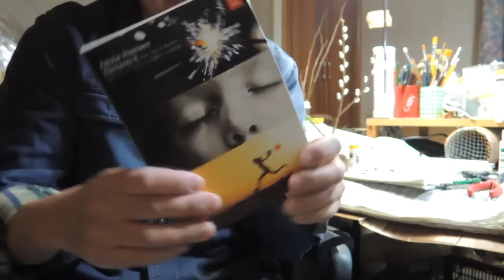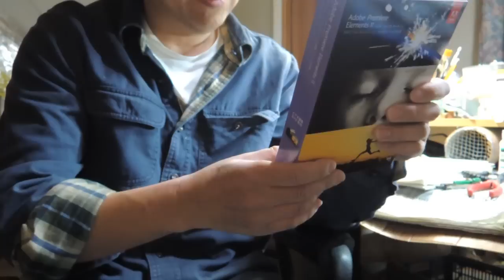Premier Elements 買っちゃった。。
ついに、プレミアエレメンツを買ってしまいました。。
そして、早速編集してみました、まあ～一発目の動画は、こんなものでしょう？
また、少しずつ、スキルアップして行きたいと思います。

2013/2/14　撮影